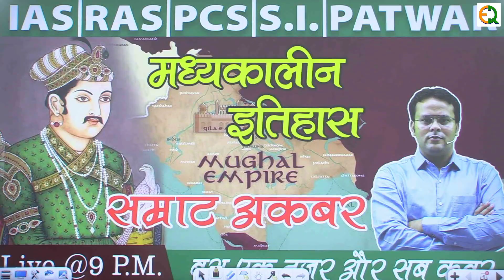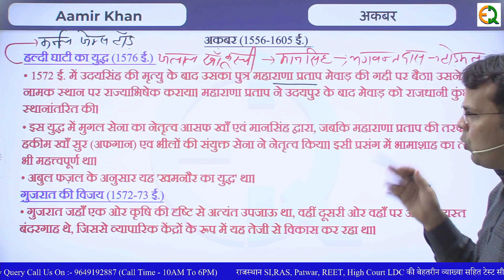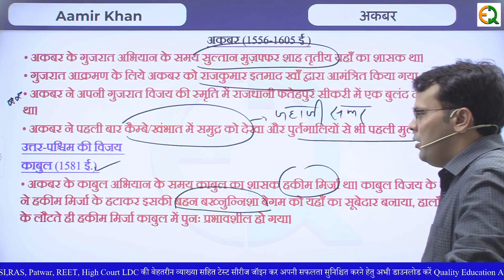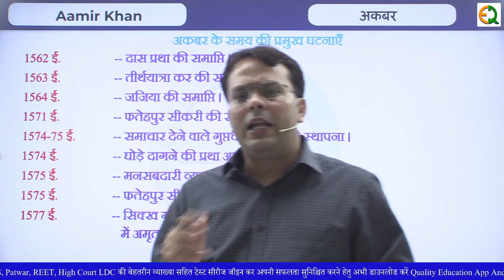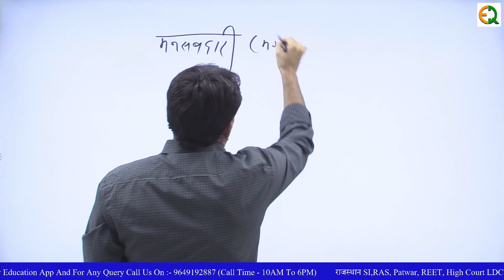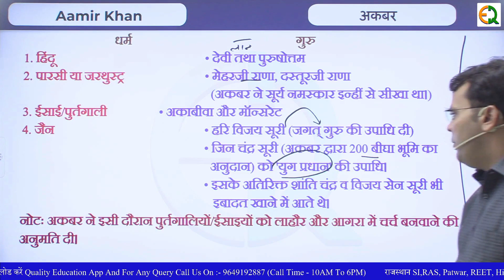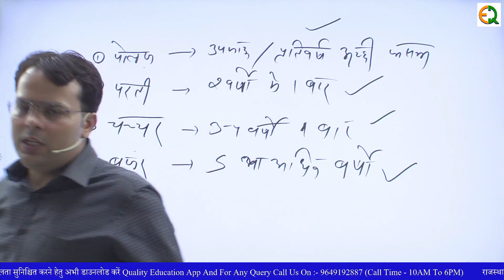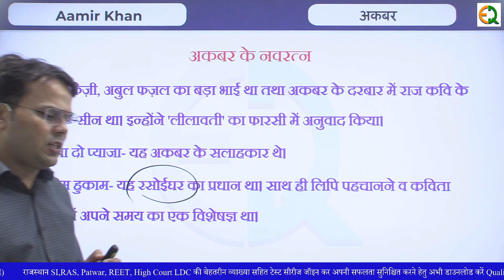Mughal Empire | मध्यकालीन इतिहास | सम्राट अकबर(Part-2) | IAS| RAS| PCS |S.I. |PATWAR |By- Aamir Khan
📚 Quality Education